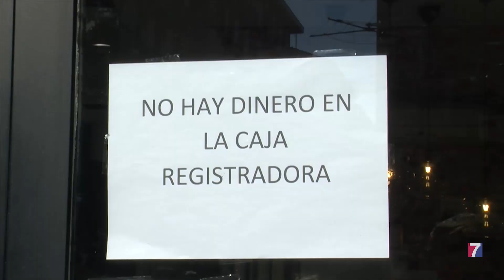Reiterados robos en comercios encienden las alarmas en Sestao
Comerciantes y hosteleros afectados por robos se lamentan de que los delincuentes estén de nuevo en la calle apenas unos días después de ser detenidos..